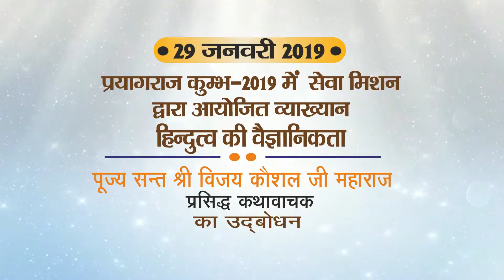पूज्य सन्त श्री विजय कौशल जी महाराज, प्रसिद्ध कथावाचक @प्रयागराज कुम्भ-2019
29 जनवरी 2019 @प्रयागराज कुम्भ-2019 में
सेवा मिशन द्वारा आयोजित
व्याख्यान: हिन्दुत्व की वैज्ञानिकता
पूज्य सन्त श्री विजय कौशल जी महाराज
प्रसिद्ध कथावाचक
का उदबोधन